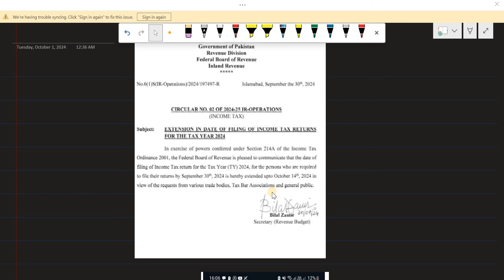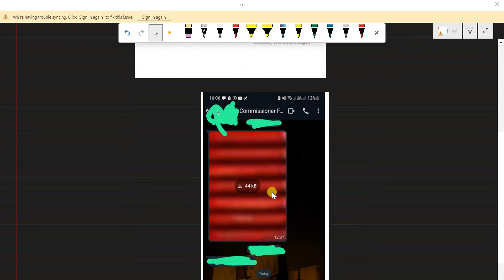Good News | Income Tax Return 2024 | Extension | As Committed | FBR